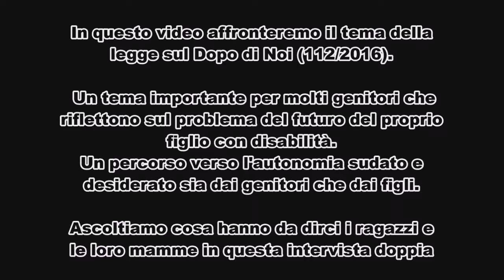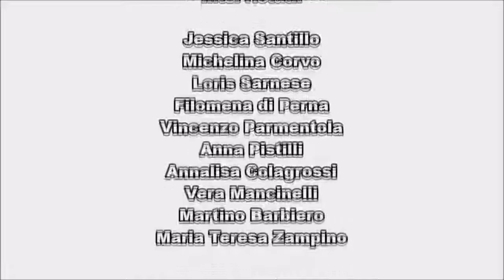Genitori e figli, intervista doppia sulla vita indipendente Progetto 'Storie a Confronto' dei CSEU